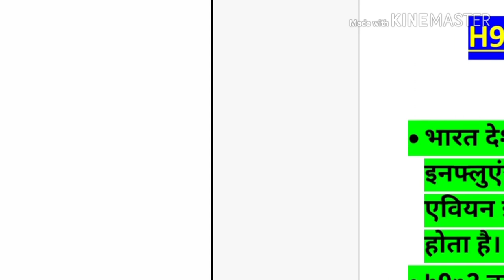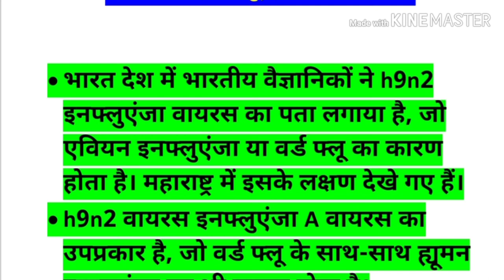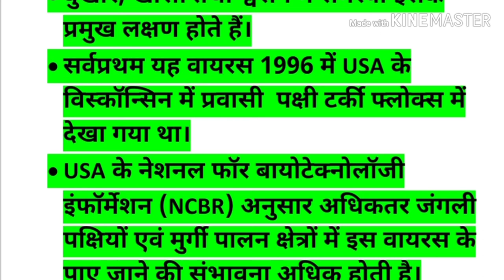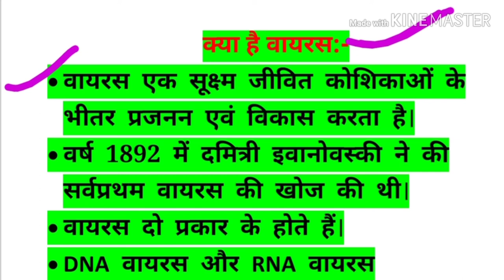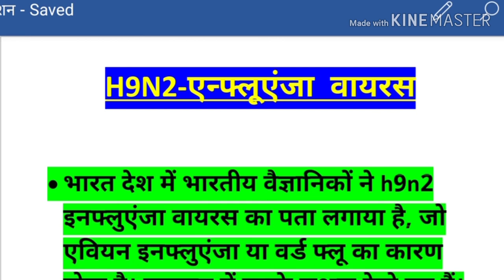H9N2 Viras h9n2वायरस एन्फ्लूएंजा वायरस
h9n2 एन्फ्लूएंजा वायरस